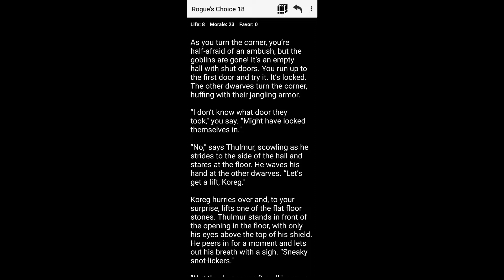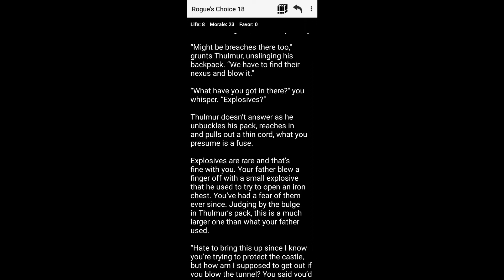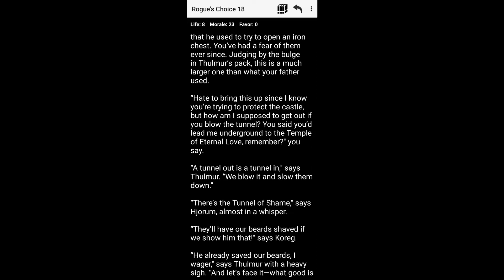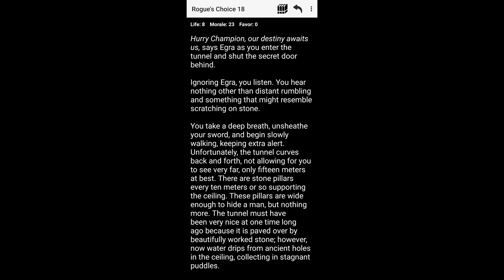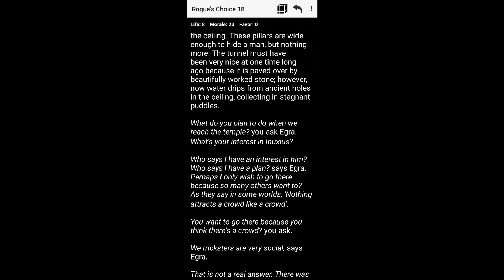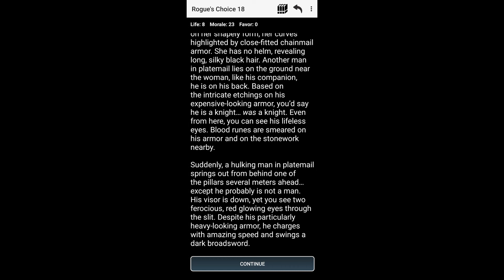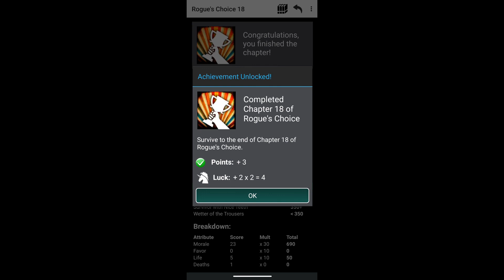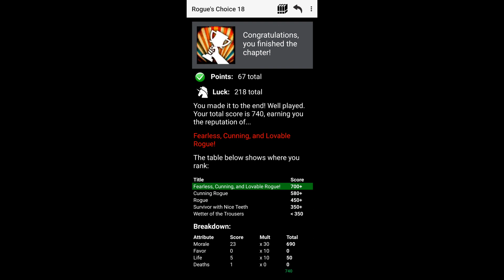I'm not playing demon's choice| Medieval Fantasy: Rogue's Choice| Part 120| Chapter 18H